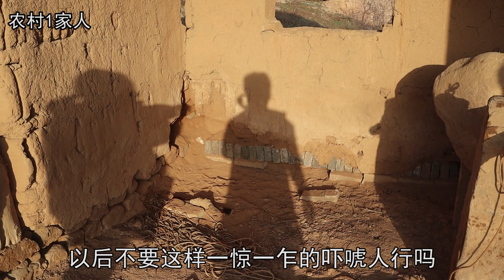荒废百年老井，300米绳子拴着强磁铁，看看捞上来啥宝贝！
我是小娜土生土长的农村人，是两个孩子的母亲，这是我的频道，主要拍摄农村的趣闻轶事和大家关心的民生问题。希望通过这个栏目能够让大家更加了解农村、关心农村，欢迎大家关注我，我愿意和每一位粉丝做朋友！